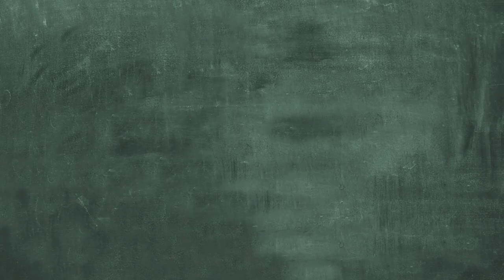Sustainable Development (PSA)